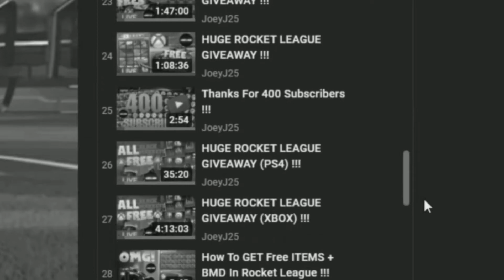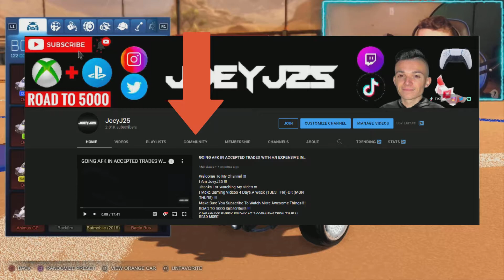*FREE* 2K SUBSCRIBER GIVEAWAY FOT TW OCTANE (EVERYTHING YOU NEED TO KNOW) !!!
I Am JoeyJ25 !!!
I Make Gaming Videos 4 Days A Week (TUES - FRI) OR (MON -THURS) !!!